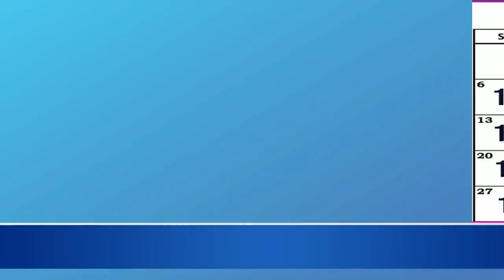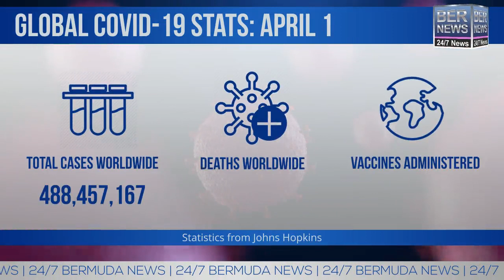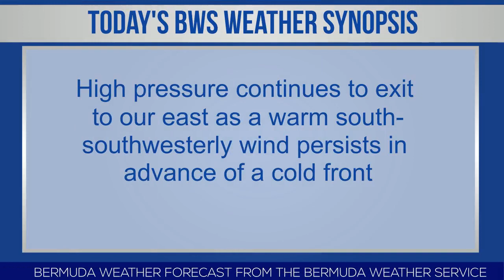Bermuda Newsflash For Friday, April 1, 2022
| Bermuda | Fri, April 1, 2022: Another coronavirus related death | 108 new Covid cases | 238 active | Masks required in Government buildings | Full return of Bermuda Day Half Marathon race | TROIKA choreographers showcase is back | Kole Hall signs with Nantwich Town | Gianluca Gibbons in Daily Harvest & Peloton ads